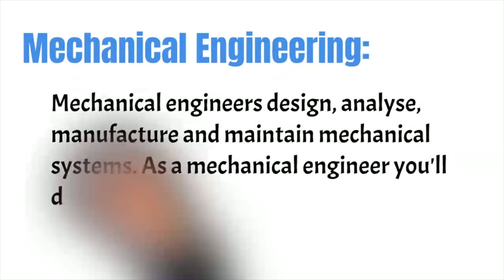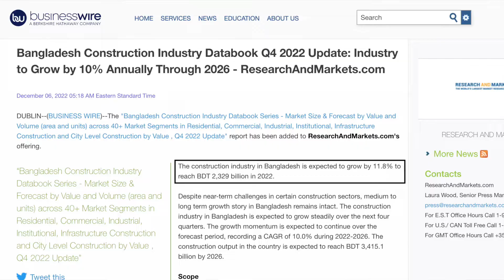Civil না Mechanical Engineering? কোনটা পড়া উচিত?